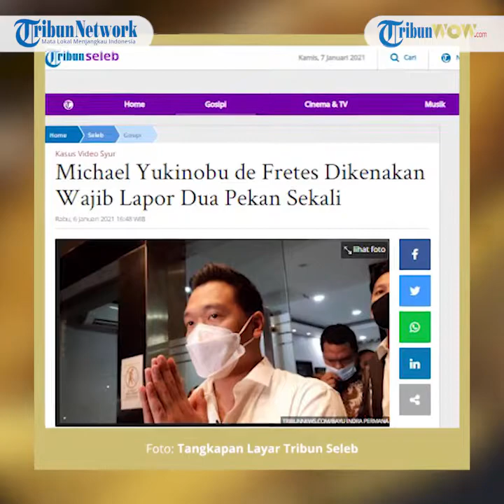Diperiksa sebagai Tersangka, Michael Yukinobu Tak Ditahan, Dikenai Wajib Tiap Dua Pekan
TRIBUN-VIDEO.COM, JAKARTA - Michael Yukinobu de Fretes, tersangka kasus video syur, sebelumnya dikabarkan menjalani wajib lapor.

Tapi Kabid Humas Polda Metro Jaya, Kombes Pol Yusri Yunus mengatakan bahwa pemeran pria di video syur bersama Gisella Anastasia alias Gisel, itu hanya diminta untuk mengisi absen saja.

"Buat MYD, apa ada wajib lapor, dia cuma isi absen," ucap Kombes Pol Yusri Yunus di Polda Metro Jaya, Rabu (6/1/2021).

Artikel ini telah tayang di Tribunnews.com dengan judul Michael Yukinobu de Fretes Dikenakan Wajib Lapor Dua Pekan Sekali,